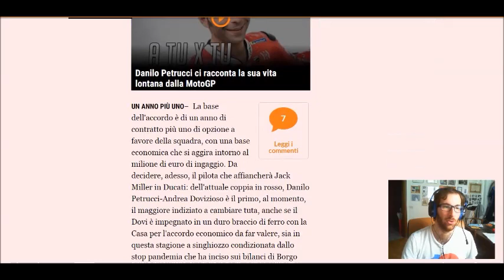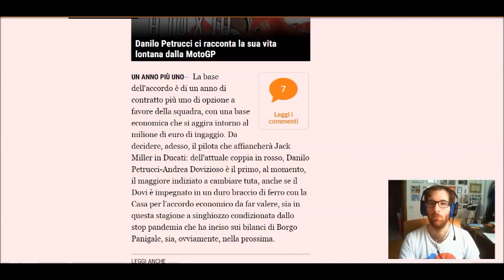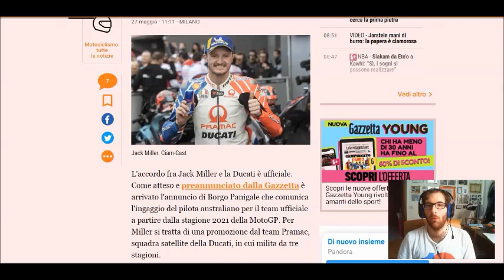Ufficiale Jack Miller in Ducati nel 2021! Chi via tra Dovizioso e Petrucci?